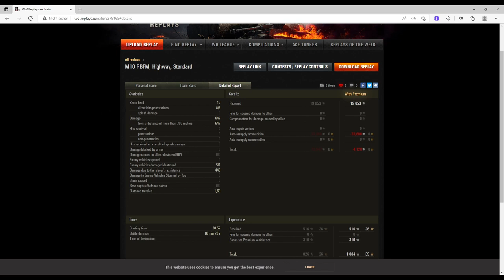M10 RBFM, Highway, Standard